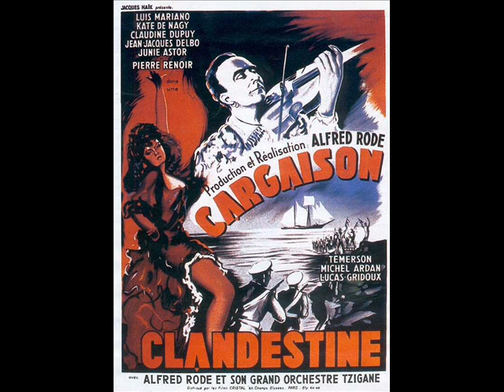Luis Mariano - La chapelle aux mimosas